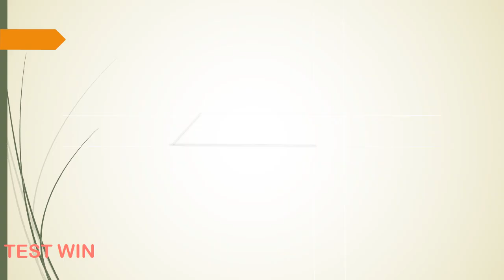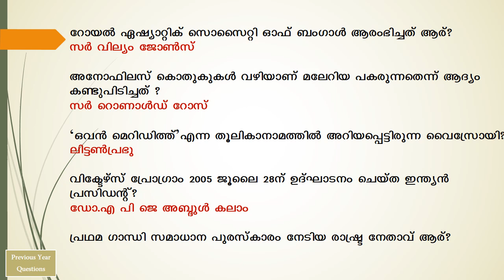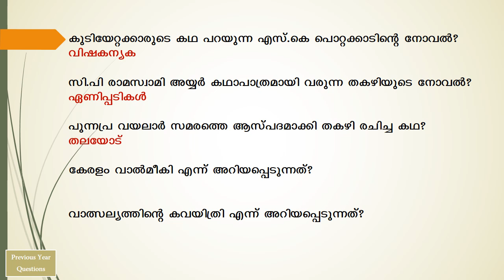LDC Previous year Questions - LDC | LGS | Kerala PSC | Part 49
The video includes ldc previous year questions and answers for the upcoming Kerala psc LDC. Kerala psc usually repeats almost 70% of questions from the previous year question papers. In LGS exams psc repeat 90% - 95% questions from previous year question papers.
      This video specifically include kerala psc ldc previous questions and lgs previous questions from the topics History,Indian Constitution, PSC Malayalam, Geography, Kerala Renaissance, Economy of India, Indian National Movement etc.
      Most awaited Kerala Public Service Commission Exams are LDC (Lower Division Clerk), LGS (Last Grade Servant), Fireman, Civil Police Officer (CPO), Civil Excise Officer etc. LDC 2020, LGS 2020 etc. notifications are out now. So it is high time to speed up ldc, lgs, cpo etc.exam preparations.High court LGS, fireman, Civil police officer, Civil Excise Officer etc are some of other most awaited exams.All the best from Testwin PSC youtube channel for your exam preparations .